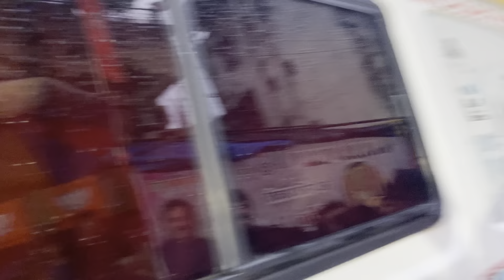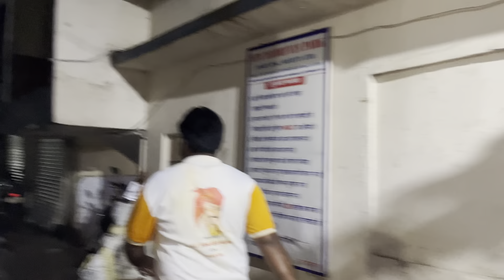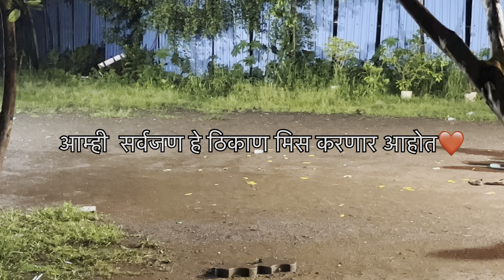नुसता राडे केले दही हंडी मध्ये 😝😝